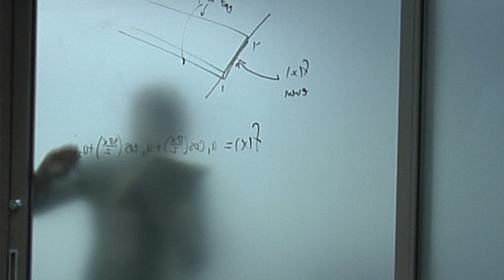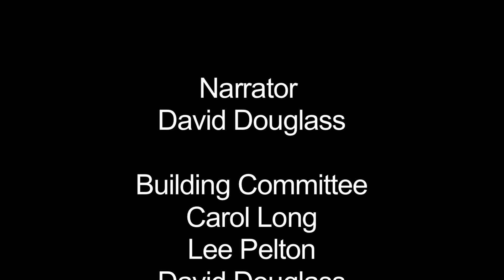Willamette University Ford Hall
Ford Hall represents Hennebery Eddy's innovative higher-education design capabilities and incorporates campus context, collaboration spaces, and sustainability. It received LEED Gold certification, met the 2030 Challenge, and received a first-ever 2030 Challenge Design Award.

Situated on Willamette University's historic North Lawn across from the Oregon State Capitol, Ford Hall was designed to harmonize with neighboring academic buildings dating back to 1867 while making visible the state of the art technological tools for academic collaboration housed within.  Ford Hall brings activity and new vigor to the North Lawn, Willamette University's formal and historic front to the community.

The 42,000 square foot mixed-curriculum facility provides an abundance of flexible high-tech collaboration spaces (hearths) that allow for personal and group interaction between students, faculty, and staff.  All 25 faculty offices have a direct connection with a hearth space encouraging informal collaboration with students.  The building complements and enhances the academic programs Willamette University provides; including facilities for Computer Science, Rhetoric, Math, Digital Art, Film Studies, and Music Lab.